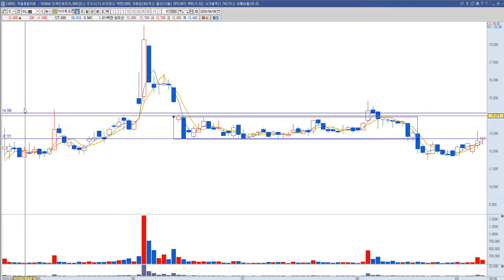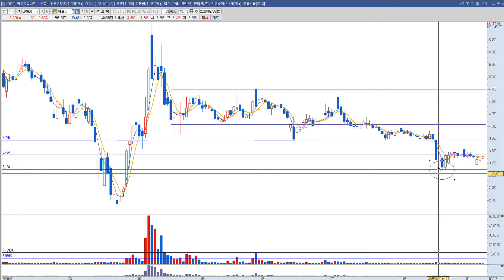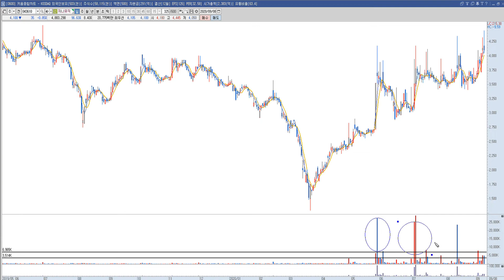9월 9일 대마선생의 내일 가는 종목 Top.3 1. 하나마이크론 2. 이월드 3. 민앤지 그리고 지니뮤직 // 대영포장(종목상담)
1. 하나마이크론
2. 이월드
3. 민앤지
그리고 지니뮤직
종목상담:대영포장